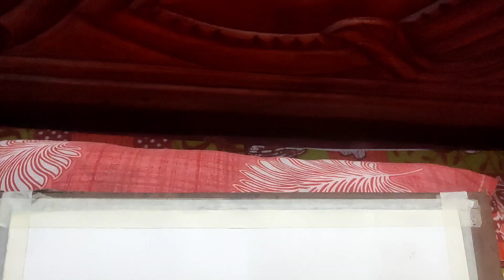Saraswati Devi Watercolor Painting🌿🎨// wingsofart /